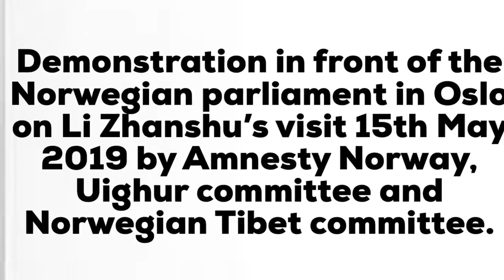Never give up!!! Bhod Gyalo!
Demonstration in front of Norwegian parliament in Oslo on Li Zhanshu’s visit, 15 May 2019